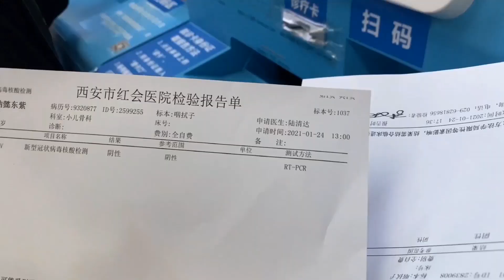（390）住院手续办完入院第一天，女儿疯狂吐槽我，我这妈妈当的有点过分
住院手续办完入院第一天，女儿疯狂吐槽我，我这妈妈当的有点过分